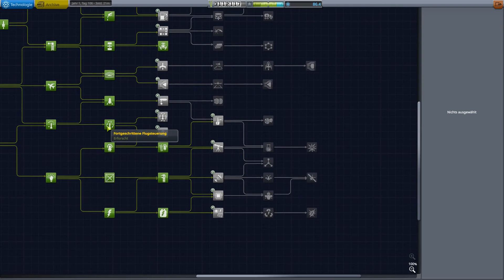Auf zum Mun Teil 94 -- Nun klappt es.... -- Kerbal Space Program Lets Play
In meinem Kerbal Space Program Lets Play schaffe ich die Rückkehr vom Mun.